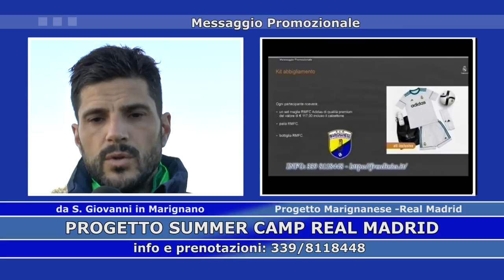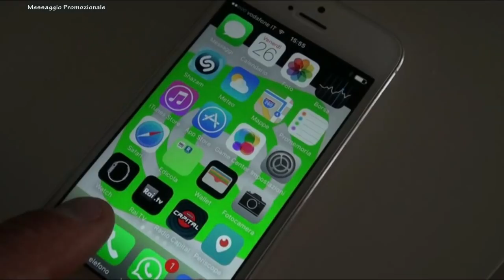17a Puntata Fase di Crescita Settore Giovanile Marignanese Calcio